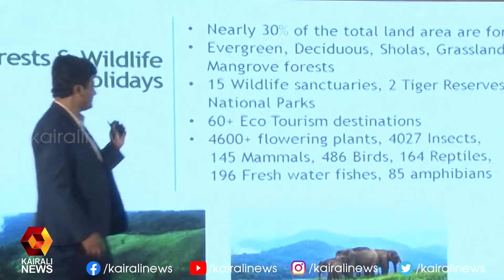സഞ്ചാരികളെ ആകര്‍ഷിക്കുന്ന വിവിധ പദ്ധതികളാണ് സര്‍ക്കാര്‍ ആവിഷ്‌കരിക്കുന്നത്‌ | Kairali News